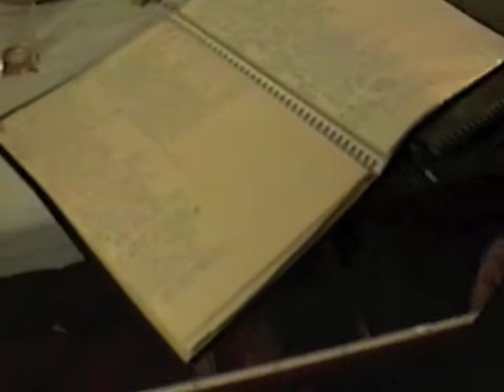Se tu andrai a Parì, goliardia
Canti goliardici e in dialetto bolognese, Villa Paleotti (Calderara di Reno) 7 novembre 1991